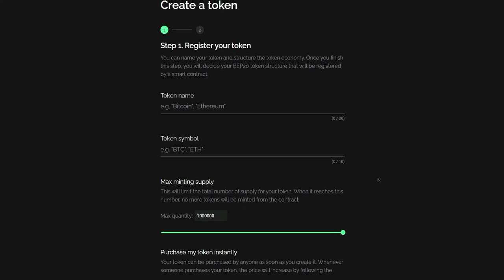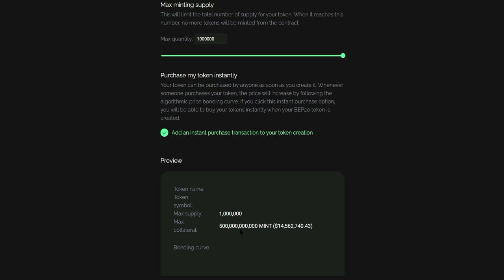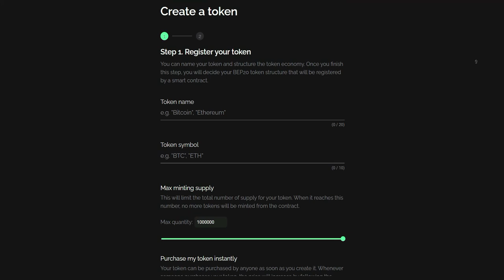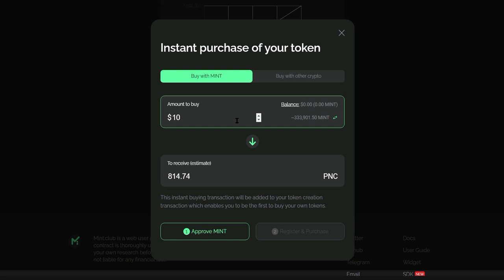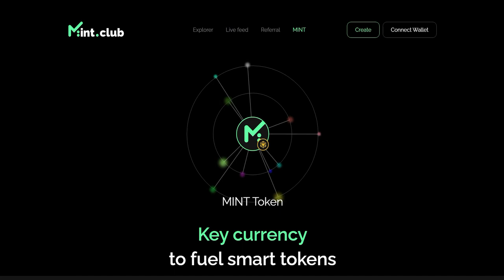MINT.CLUB (Wow, What ?). In this video we discuss the Hack and Should you Buy it Now.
In this Video I discuss the Hack and Show you how to Sign up.

Mint.Club is a smart token building platform WITHOUT the need for coding or providing liquidity on the Binance Smart Chain.